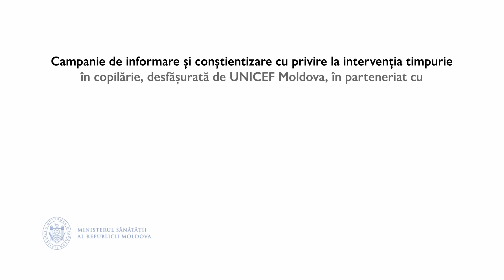Semnele întârzierilor în dezvoltare la copiii de vârstă mică UNICEF RU